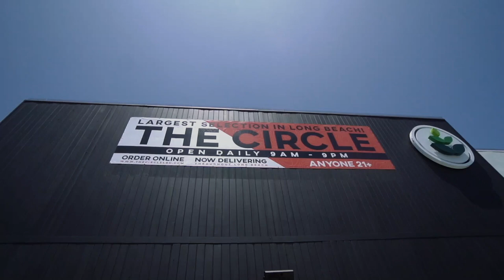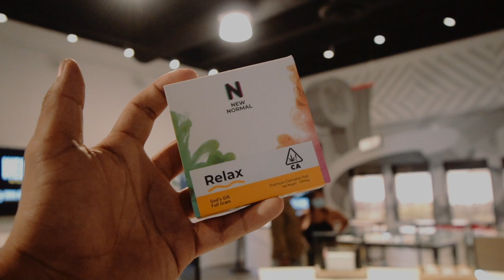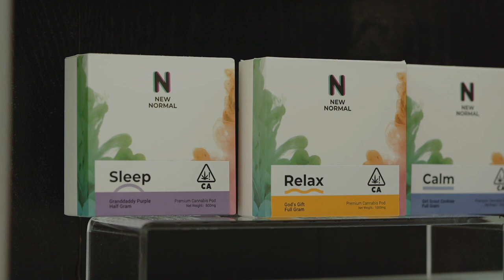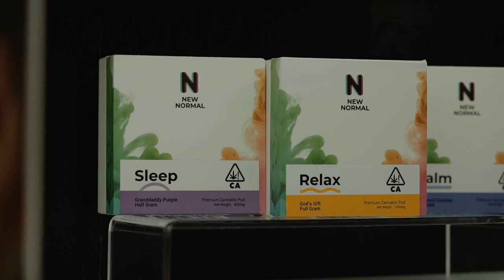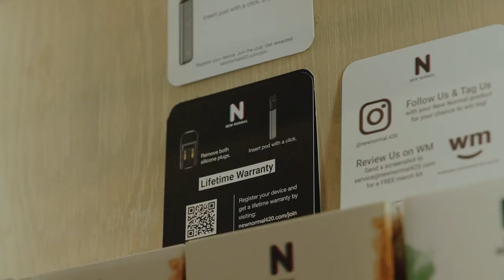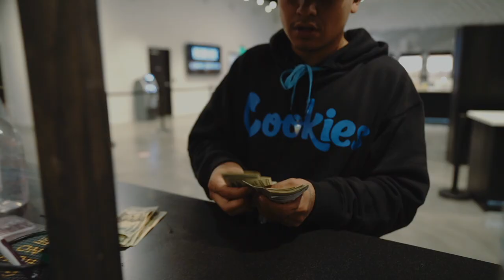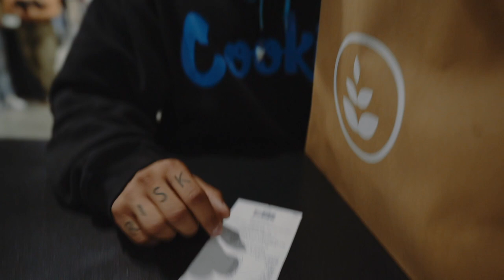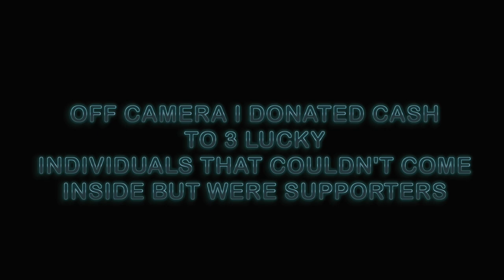$2,000 SHOPPING SPREE IN CELEBRATION OF 350k SUBSCRIBERS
18++ ONLY

JOIN GIVE AWAY

All instructions listed on INSTA!

Thank you so muuch . I filmed this video when I had just hit 350k , now we're heading toward 360k !! I truly do what I love. My day to day doesn't feel like work. Im grateful for each and everyone of you.

I hope this video inspires you to chase your dreams !!! BE that person you WANT to become.

All power to you.

Goodluck , hopefully you win the $500